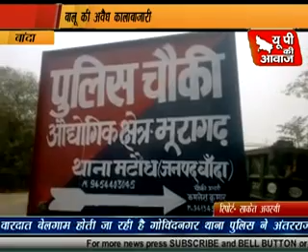बालू की अबैध कारोबारी, रोकना पुलिस को पड़ी भारी